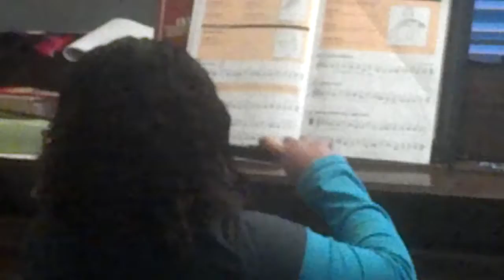Jasmine practices her violin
[sigh] My baby girl--she tries in earnest, and she IS a beginner, so I'm trying to be patient, but wow.  The is something about the pitch or frequency of poorly stroked violin strings that sears the ends of my nerves.  LOL.